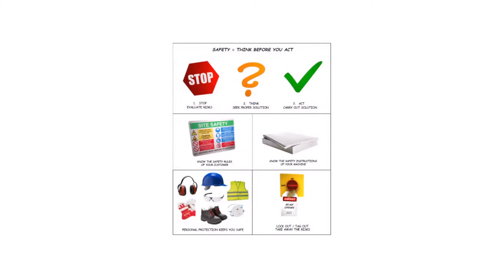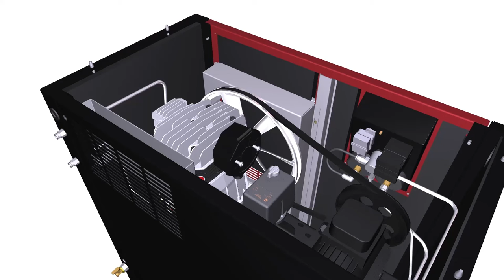CHICAGO PNEUMATIC | Belt Driven 1 Stage Silent | Air Filter Cleaning